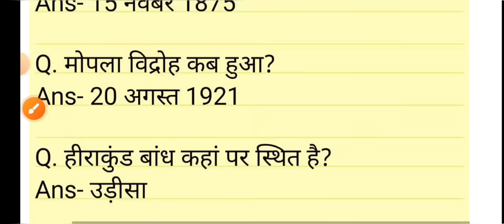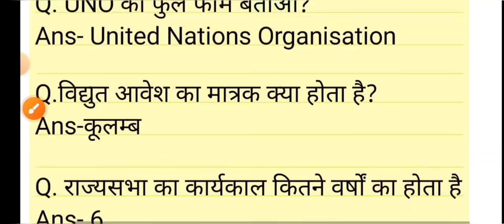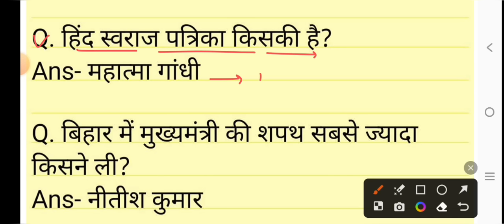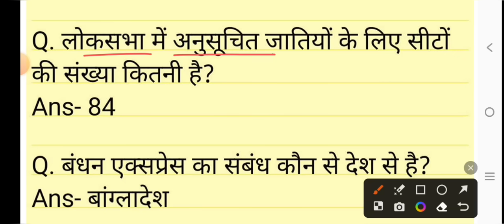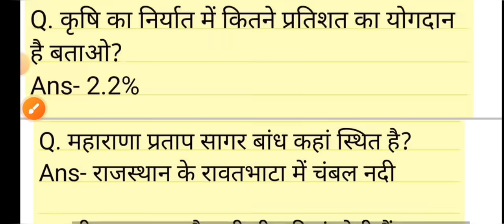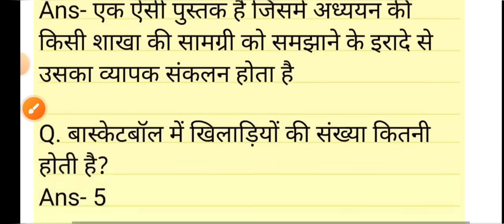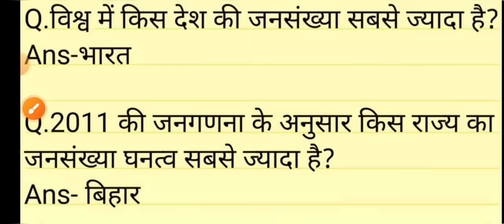Bihar STET 19 May 2024 1st shift exam analysis//Bihar stet 19 may 1st shift all questions answer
Bihar stet 19 may 1st shift exam analysis.